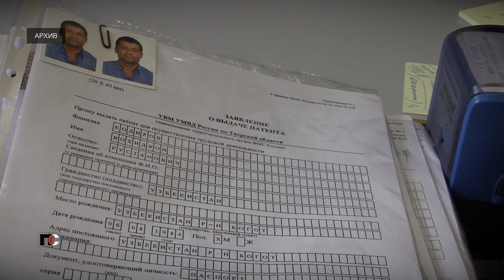Патрульная Служба - 22.02.18